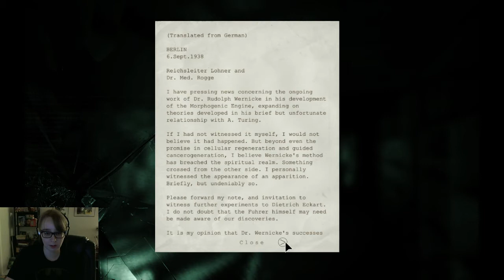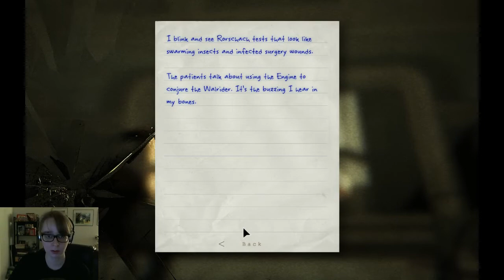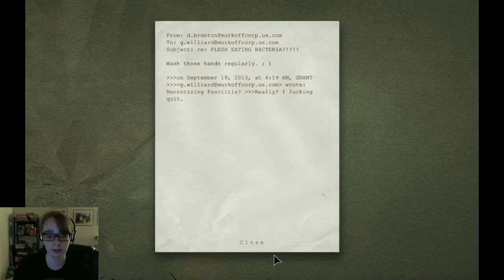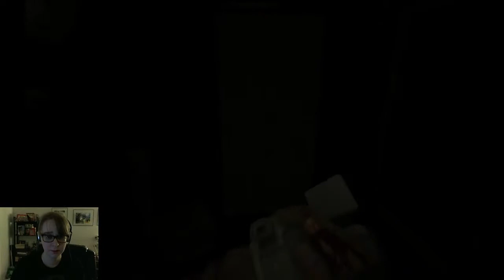OUTLAST - Part 24